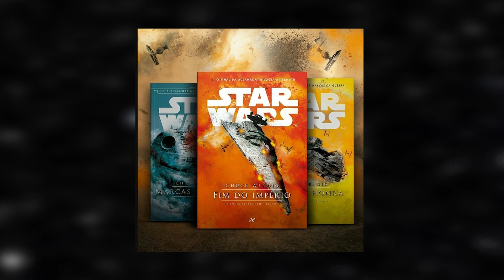ANDOR 1X05 - EASTER EGGS E REFERÊNCIAS DO EPISÓDIO! (ARQUIVOS JEDI) / STAR WARS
Andor é a nova série de Star Wars que está saindo na Disney+.
Na série, estamos acompanhando o personagem Cassian Andor, que fez sua primeira participação no filme "Rogue One".
A série se passa antes do filme porém passando por vários momentos da linha do tempo do personagem e vamos acompanhar o Cassian descobrindo qual é o papel dele nisso tudo, ele deve entrar para a Aliança Rebelde? Deve seguir sozinho?
Lembrando que serão 12 episódios ao todo na primeira temporada com uma segunda temporada já confirmada no futuro.